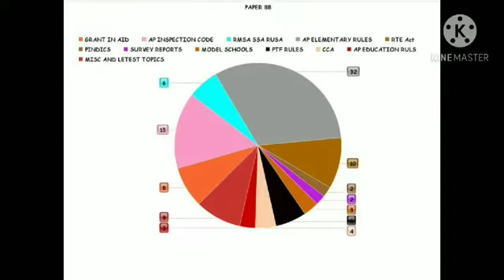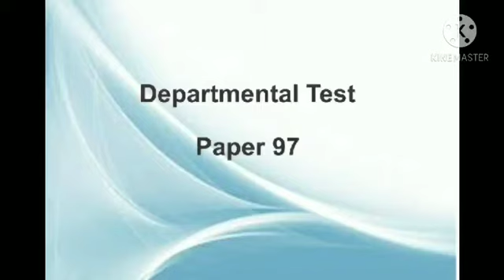Departmental Test Syllabus Paper 88 and 97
Telangana education department test paper 88 and 97 syllabus and marks distribution. డిపార్ట్మెంట్ పరీక్షలు సులభంగా పాస్ కావడం ఎలా ?